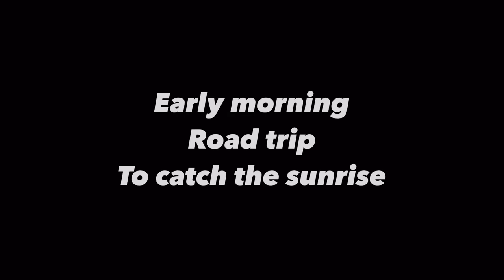Clay Hill at sunrise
Early start up to clay Hill to watch the Sun Rise